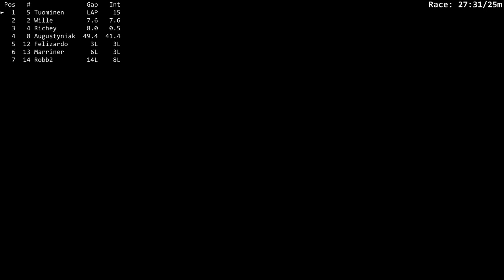Mustang FR500S Race @ Oulton Park